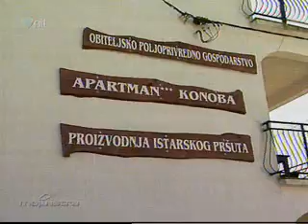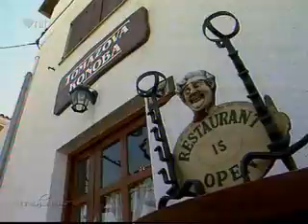Tomažova Konoba - Vošteni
Tomažova Konoba : Istrian home made meat products - Meat as it should be. Enjoy!!